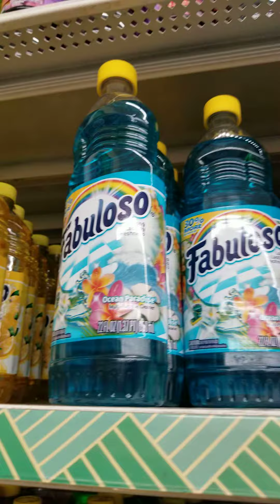💲🌳My Dollar tree! New Pineglo? hidden PINALEN?!🌲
Welcome to my Dollar Tree! I love seeing videos like these so I wanted to make one. I also want to make a Haul video and talk about what products I like and why.

I Hope you enjoy this, if you wanna see more let me know! What products in this video would you want me to try?
I wanted to buy the New Pine Glo Spray bottle but I couldnt, on a budget ☹

Love y'all

Make sure to watch it in the highest resolution!

When I have New Products, I like to squeeze🧽 them by themselves First. Then once it's been squeezed and recycled ♻️ I then can mix and combine products together!

My next goal is to buy Lemon Pinalen 🍋😋